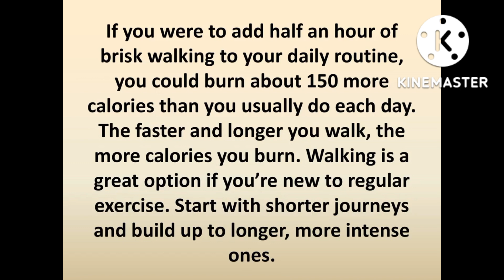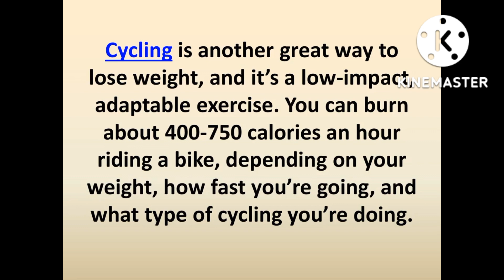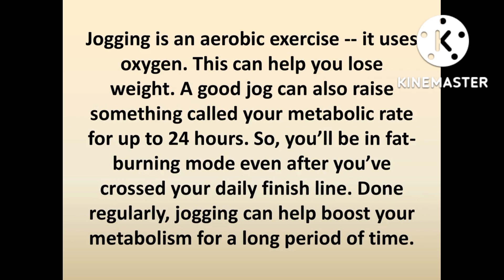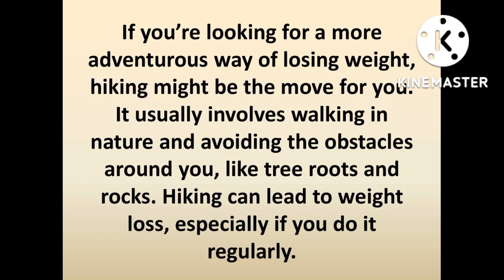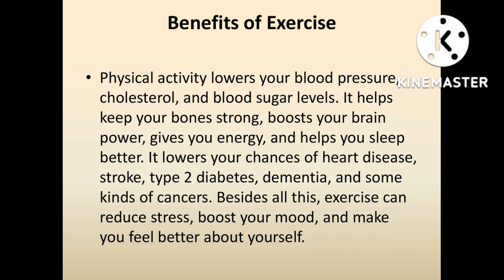weight loss execrice| exercises for women |weight loss exercise for women|easy weight loss exercises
in this video you can see best exercises for weight loss